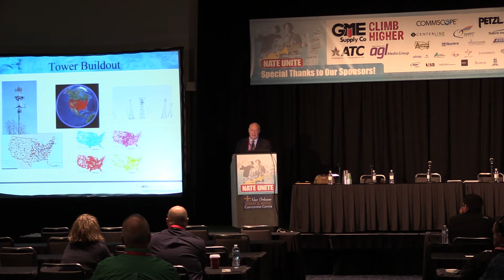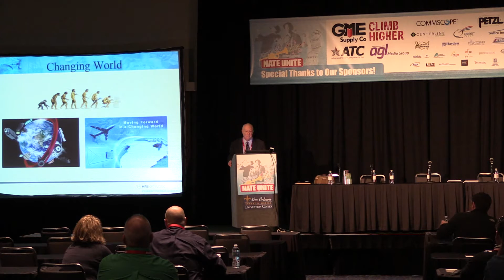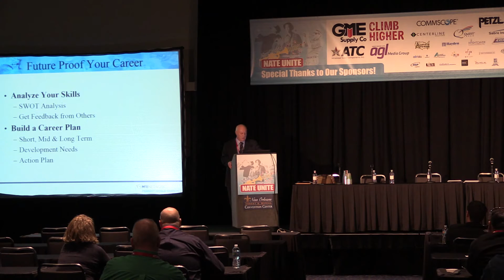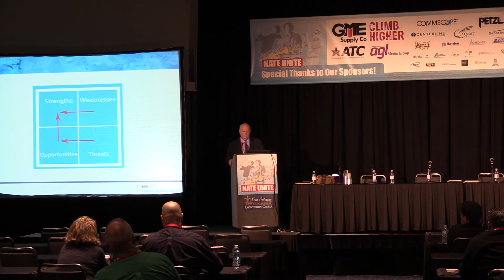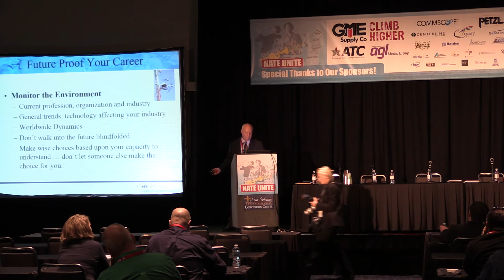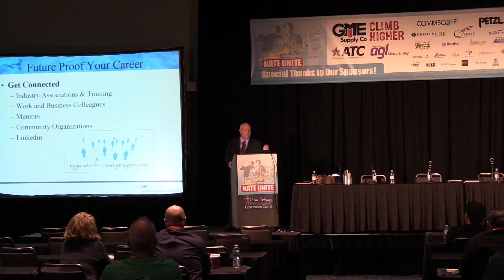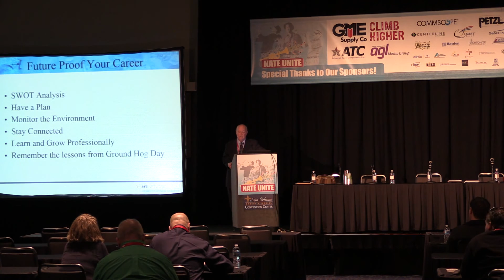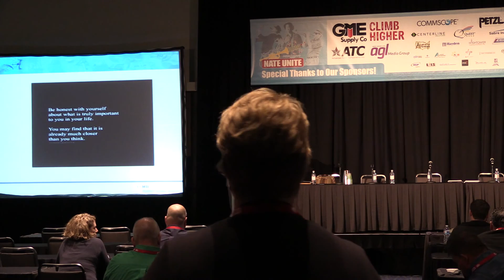NATEUNITE2016 Creating the Wireless Workforce of the Future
To keep pace with the growing complexities of the wireless industry, tower erection professionals must hone their skills and acquire new ones. Whether you are in the field or in the office, you must have the core competencies and certifications needed to remain employable and dynamically competitive. During this presentation, learn the latest developments regarding certifications, standardizations, and core competencies in the wireless industry; as well as strategies to help you grow professionally and maximize your career potential.

Speaker: Craig Ahlstrom, Perfect World Search